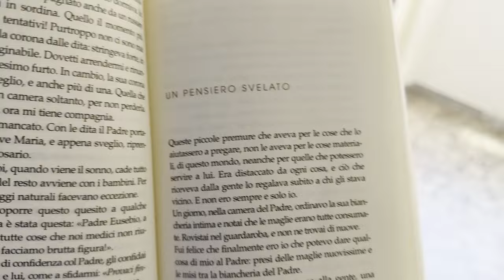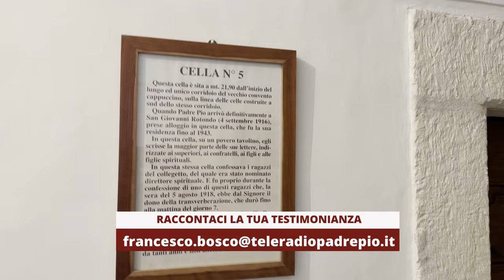Padre Pio legge il pensiero